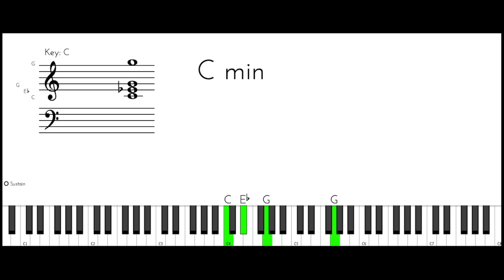Deiva Thirumagal Theme | Music from silence | Watch & Learn | Tamil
Hi All ! Manikandan Pillai here ! Glad to teach all Aspiring Musicians by watching the video and learning Lively ! Just spend 2 minutes of ur day !

Click On Settings | Change to .75 or .50 to Play slowly !

Sheet Music - Basic
Deiva Thirumagal Theme

Scale: C minor
Tempo: 75
Time Signature: 2/4

Cm                        Bb  Ab                          Bb
S P P G R | S R G M |G M P D P | G G M R|

Cm.              Bb           Ab   Bb        Cm
S P P M G | R G R S| S M R S N | S….GM   |

Eb   Bb          Eb          Ab                 G
P N M G M | P N N |M G M P D | P P M G R|

S P P M G | R G R S|S M R S N | S… ..|